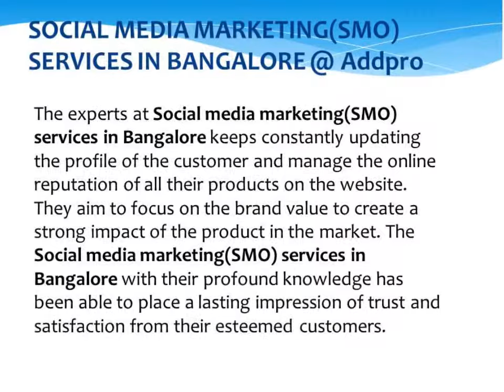Social Media Marketing(SMO) Services in Bangalore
The Social Media Marketing Company which is in Bangalore will help you to expand your business by creating an impressive profile on the social media network. We ensure to provide crisp and relevant contents on the landing pages, blogs and article, which will be visible in all the social media.